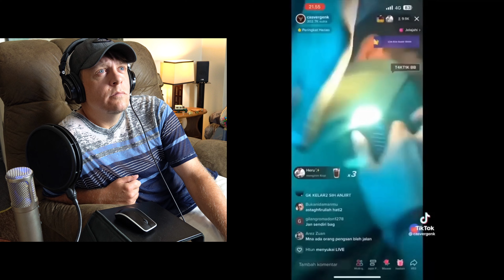CREEPIEST MOST MYSTERIOUS TIKTOKS #4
CREEPIEST MOST
MYSTERIOUS
TIKTOKS #4

📹: Buyin' Rock, Man
of Slowhead Productions